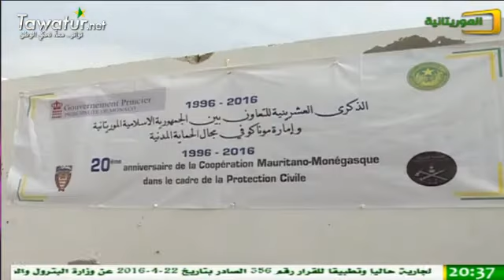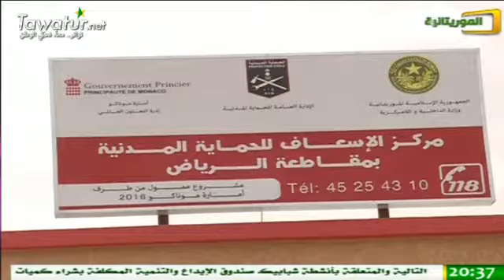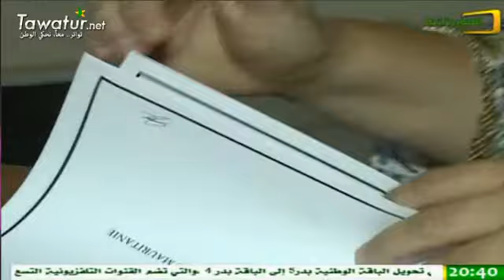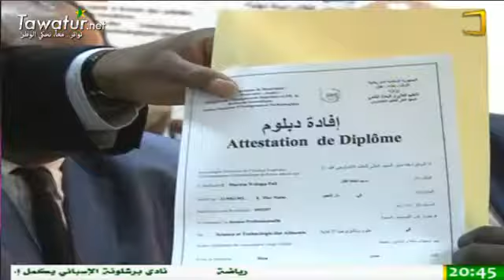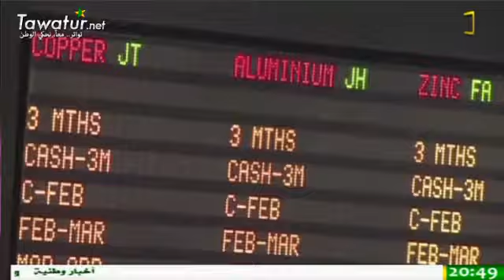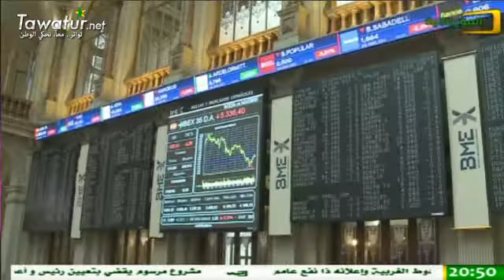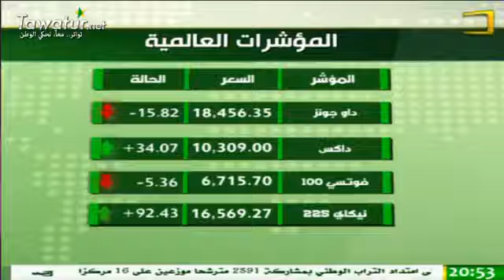نشرة أخبار قناة الموريتانية 29-07-2016- مناته محمد حيدرة